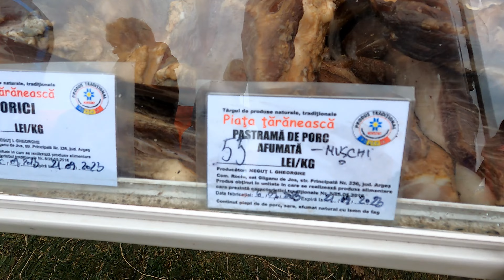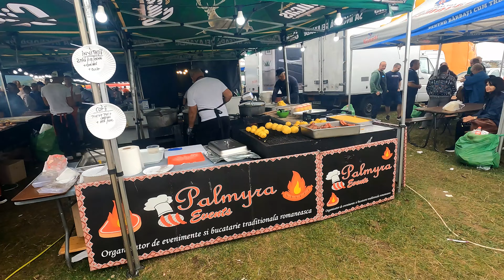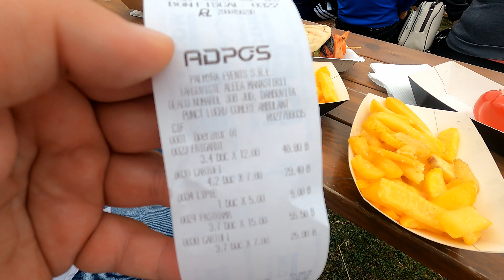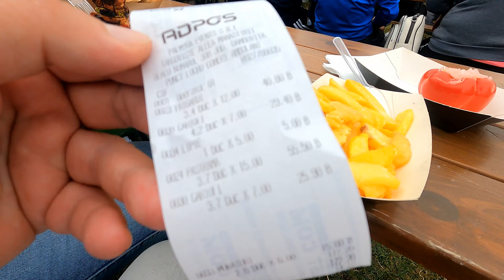RĂVĂȘITUL OILOR din BREBU. PREȚURI CA LA MONACO